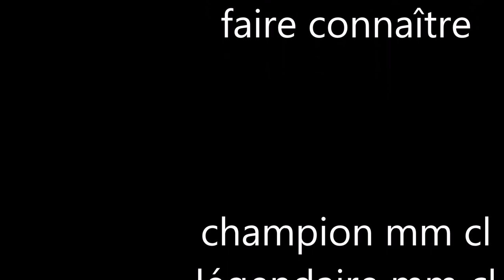Jécrit une histoire avec vous/vidéo 1.1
je teste un nouveau concept dont vous aller me donner vos idé pour que je suisse écrire une histoire mes uniquement avec vos idé.